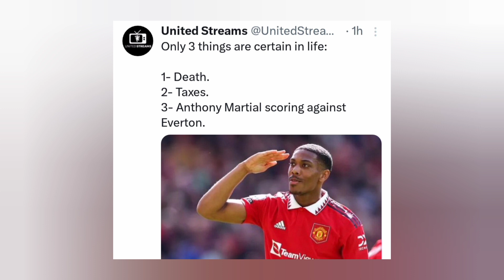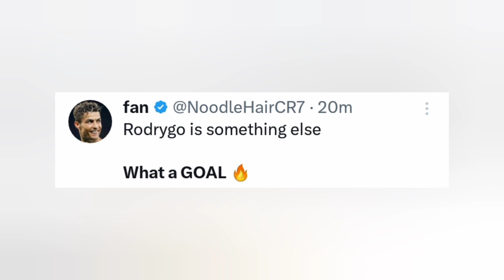(reactions) Garnacho insane bicycle kick Goal against Everton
Manchester United Vs Everton 3-0